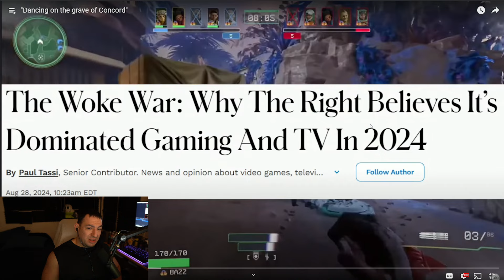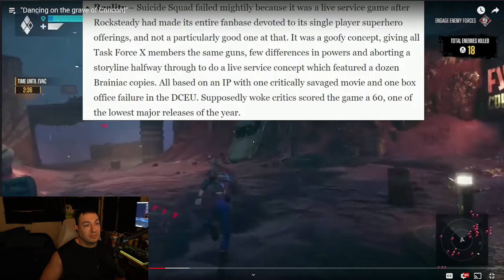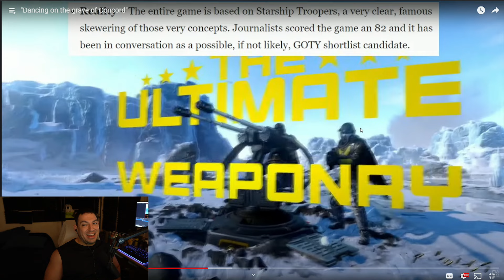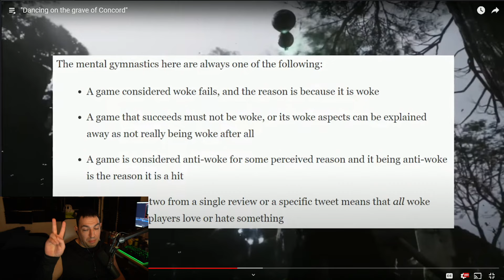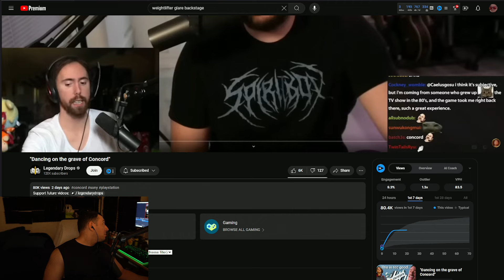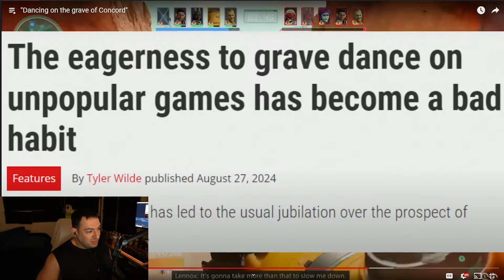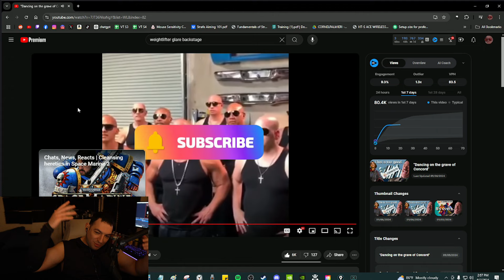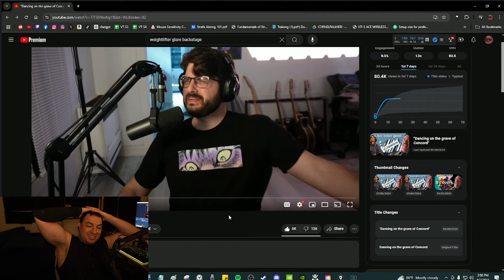"Dancing on the grave of Concord" | Cornel Reacts